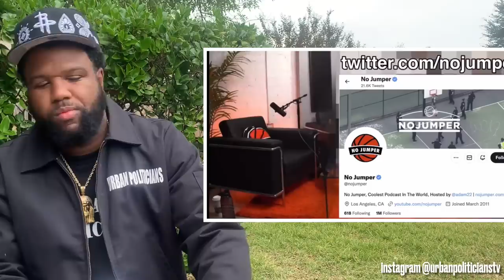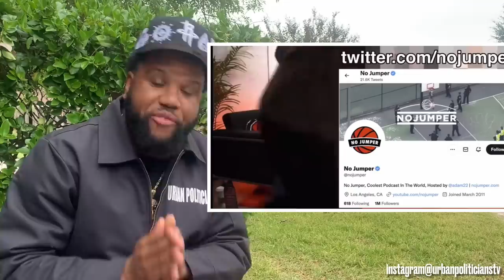Kelpy RESPONDS To Being BEATEN & PUNCHED BLOODY On No Jumper “HE’S STILL A B!**CH, ME & ADAM22…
Kelpy who recently had an altercation with ni jumper employee Almighty suspect responds to the issue in a video.